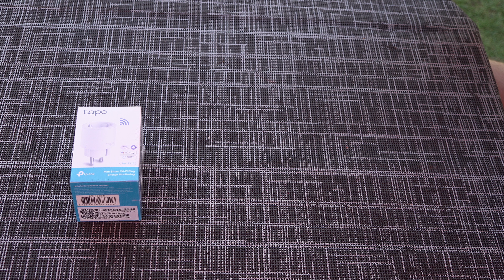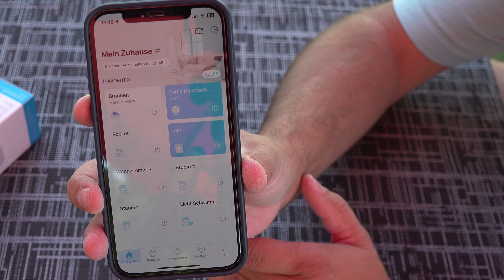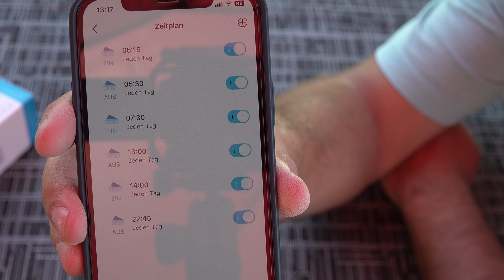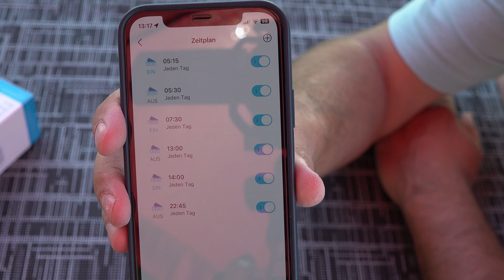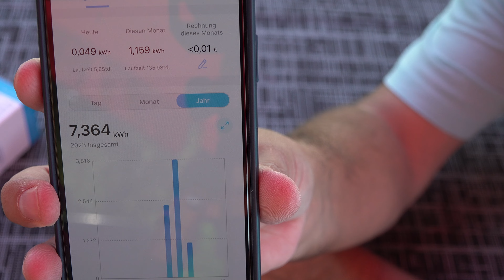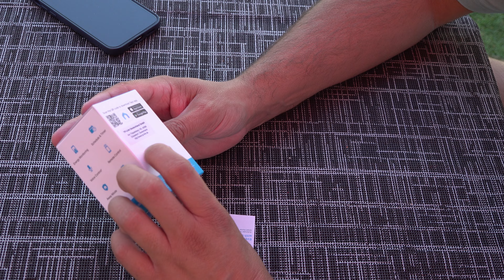Intelligente günstige WLAN-Steckdose von Tapo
Ihr sucht eine günstige und haltbare WLAN-Steckdose?? Dann habe ich was für euch!!
Fernsteuerung – Schalten Sie angeschlossene Geräte über die Tapo-App sofort ein und aus, egal wo Sie sich befinden.
Zeitplan – Legen Sie einen Zeitplan für die automatische Verwaltung von Geräten fest.
Timer – Erstellen von Countdown-Timer-Listen für angeschlossene Elektronik
Energieüberwachung – Überwachung des Stromverbrauchs und der Energiekosten in Echtzeit über die Tapo App
Sprachsteuerung – Verwalten Sie Ihren Smart Plug mit Sprachbefehlen über Amazon Alexa oder den Google Assistant
Abwesenheitsmodus – Schaltet Geräte automatisch zu verschiedenen Zeiten ein und aus, um den Anschein zu erwecken, dass jemand zu Hause ist
Kompaktes Design – Mini-Größe, um benachbarte Steckdosen nicht zu blockieren
Einfache Einrichtung und Nutzung – Kein Hub erforderlich, schnelle Einrichtung und einfache Verwaltung über die kostenlose App